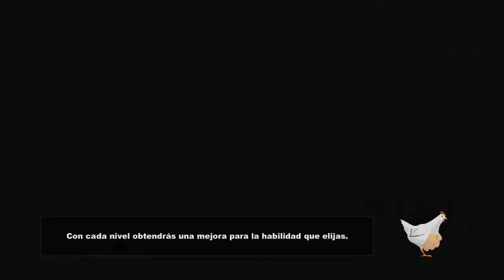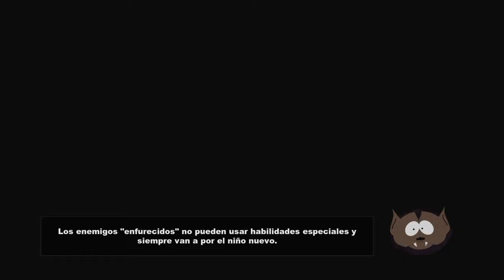South Park La Vara De La Verdad - Parte 13# Walktrougth ps4